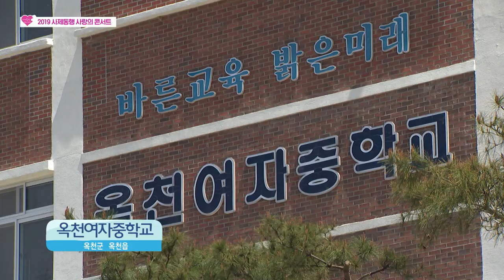2019 사제동행 사랑의 콘서트 │ 옥천여자중학교 '예다움' - Classic Classic Classic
2019 사제동행 사랑의 콘서트
옥천여자중학교 '예다움'팀의
Classic Classic Classic무대입니다.